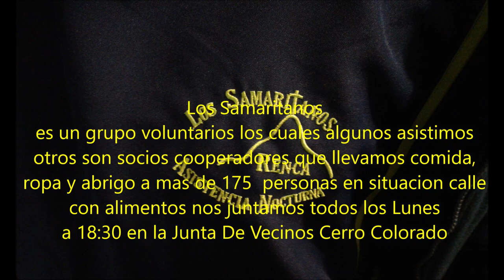Los Samaritanos Renca - Ayudanos a ayudar a los hermanos de la calle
Esta es una de las 2 rutas calle que se realizamos todos los Lunes